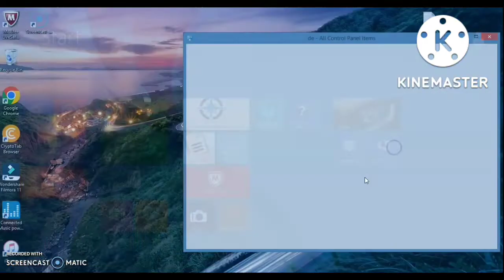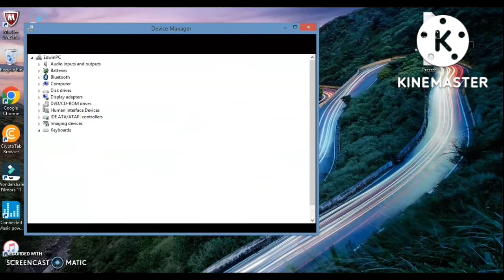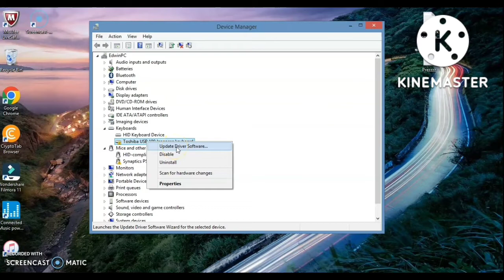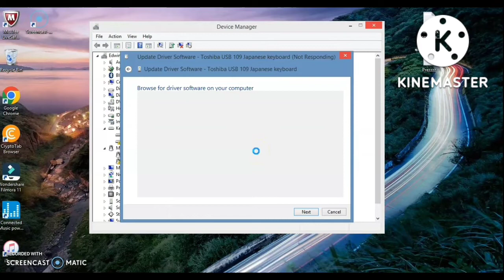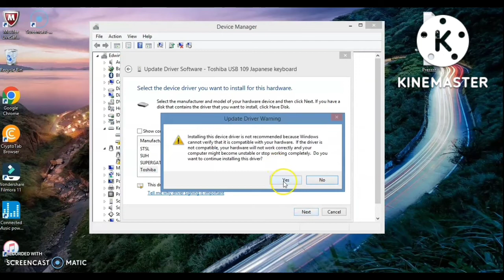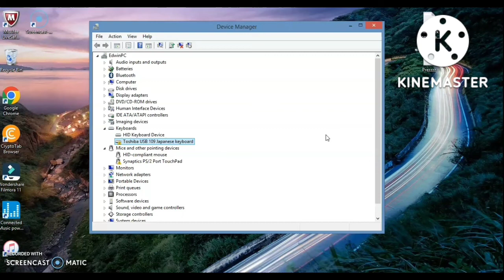Paano I-disable ang laptop keyboard.? Tutorial video.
Paano I-disable ang laptop keyboard sa Pc or Laptop. Fixed.
Panoorin po natin. Isa na naman kaalaman ang ibabahagi ko sa inyo. At marami pang susunod. Kaya, palaging subaybayan ang aking mga video. Salamat po ng marami sa lahat. God bless po.

How to Disable laptop keyboard on Pc or Laptop. Fixed.
Let's watch. I will share another piece of knowledge with you. And more to come. So, always follow my videos. Thank you very much to everyone. God bless you.